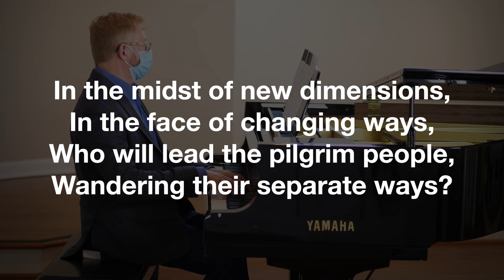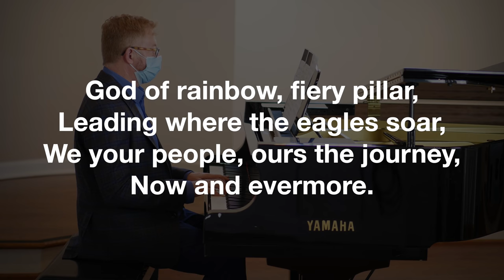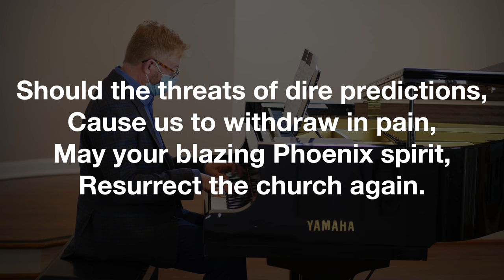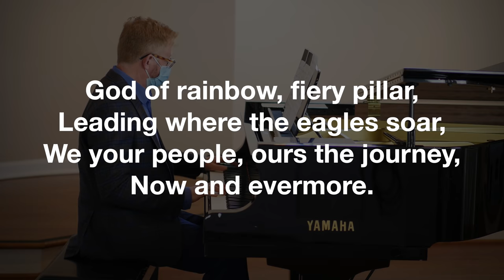Shan Foster & Clay Stauffer - "Morality, Character, & Leadership" - Jan. 17 worship service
For 77 years, Woodmont Christian Church has been growing disciples of Christ in the heart of the Green Hills area of Nashville, TN.  The church hosts three Sunday morning services and welcomes people from all denominations and walks of life. Holding “no creed but Christ,” Woodmont is a community with a mission of seeking God, sharing love, and serving others.